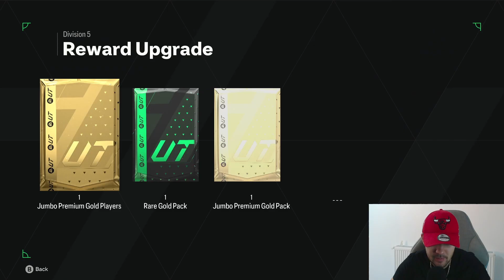AM PRINS UN ICON GENIAL IN BASE ICON PACK !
Astazi continuam seria de Rtg la Ea Fc 24 si deschidem un base icon pack !